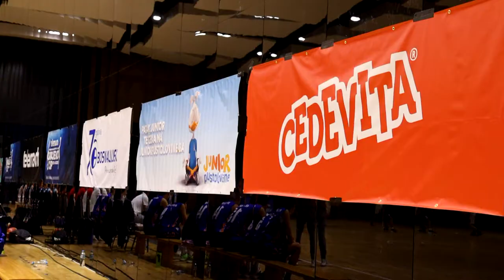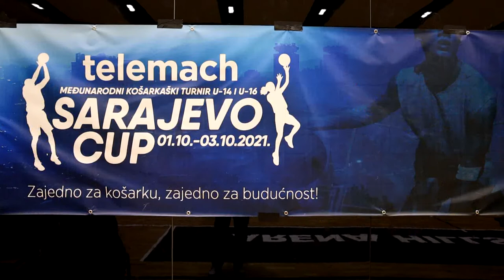Telemach Sarajevo Cup 2021 /OFFICIAL AFTERVIDEO/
Međunarodni košarkaški turnir "Telemach Sarajevo Cup 2021"
GolLive produkcija za klijenta
Official aftervideo
"Zajedno za košarku, zajedno za budućnost"